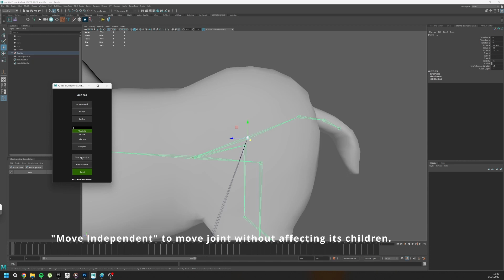Joint Transformation Tool Deer Demo (Automatic Seamless Rig Transfer)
Don't rig the same skeleton over and over again! Don't place them by hand! Maximize your productivity and increase your profits by transfering the rig with just clicks!

Our Joint Transformation Tool is a powerful Maya plugin that seamlessly transfers your existing rig to any new mesh. Whether you're rigging a biped, quadruped, or anything in between, our tool adapts to your needs easily.

The code is written in python. Currently working in Maya 2022 (Python 3.7.7) and all for the compatible versions.

Installation: Just copy paste the files to the correct directory, run the extra code in Maya's Script Editor or add it to the shelf to create a buttton.

Therewill be a tutorial and insturction as well.

Joint Transformation Controller List (Documantation):

    - Set Target Mesh: First Select the Custom mesh then select Rigged Mesh and set them. Both should share the sae topology

    - Set Eyes: Select 2 meshes that represents the position of eyes. It doesn't need to be an eye model.

    - Eye Transformation: Select the followings in order (Left Eye Joint, Right Eye Joint, Left Eye Mesh, Right Eye Mesh)

    - Texfield: This textfield number represents the size of the center area as the scene unit. It freezes the x axis of the joints that inside that area if the symmetry is broken in the mesh. (Not necessary for most cases, It is needed when the rig that you have is little off from the origin.

    - Treshold: Saves the textfield

    - Joint Transformation: Automatic transformation of joints. Select the Rigged Mes and run this code

    -  Complete: Check if it is fully transferred. In same cases, some joint needs to locate in the same direction. Before complete the transfer you can fix them by using the Move buttons below

    - Move Independent: Moves the joint independent form it's child joints to the target joint. Select the joint and secondly select target joint then run this button.

    - Reference Move: Load's the body mesh

    - Export: Exports the selected files to the outPath that you set in the shelf script.

FOR ANY QUESTIONS OR PROBLEMS PLEASE DONT HESITATE TO CONTACT FROM HERE OR DISCORD SUPPORT!

Arts & Spells